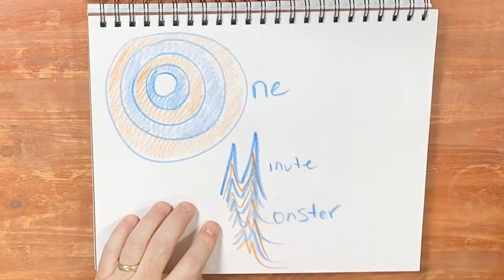One Minute Monster: Half Shell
A fright from the depths of the sea!